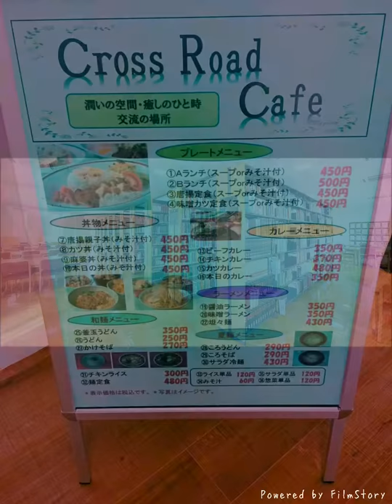Five Things about Aichi Bunkyo University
From Media (Spring 2016)